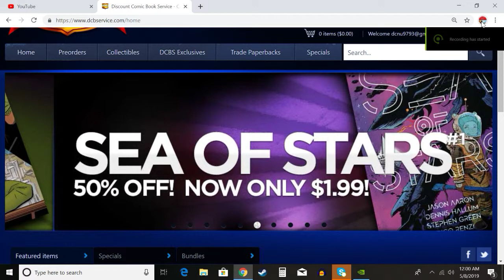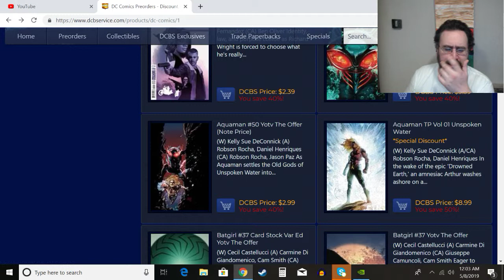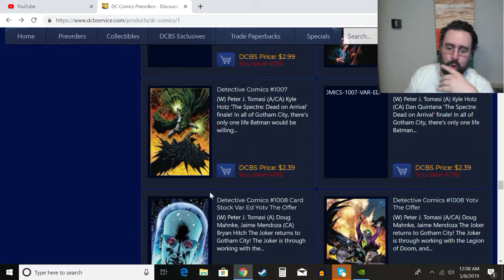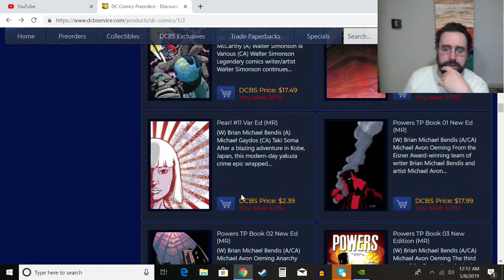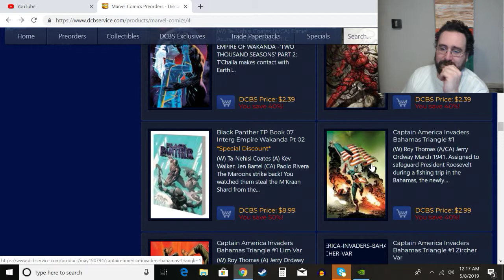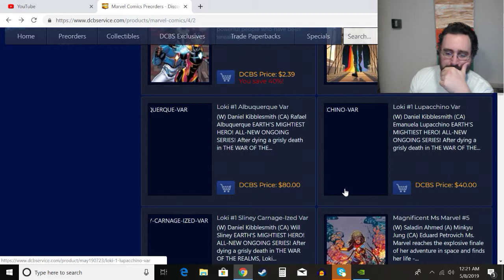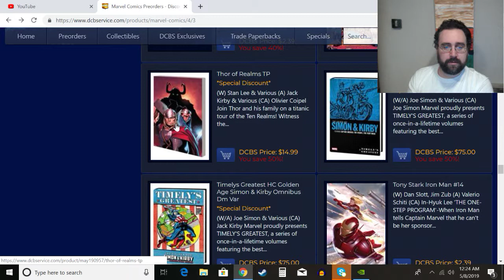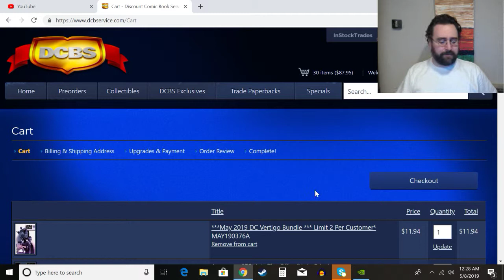DCBS July preorder for Marvel And DC Comics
This is my order for Marvel and DC comics